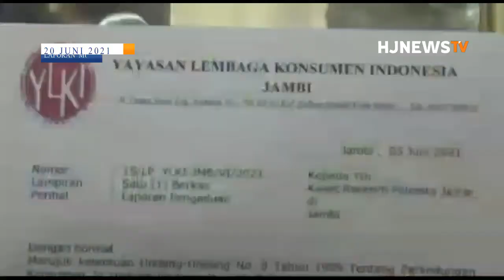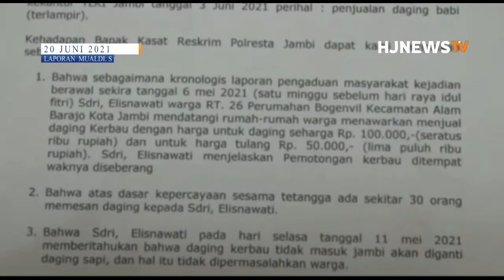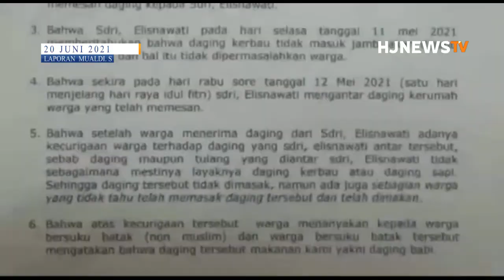PENIPUAN, DAGING BABI BERKEDOK DAGING SAPI | KOTA JAMBI